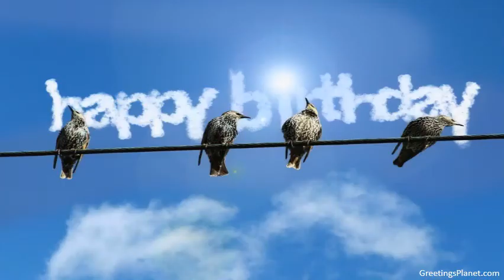Happy Birthday to Arghya